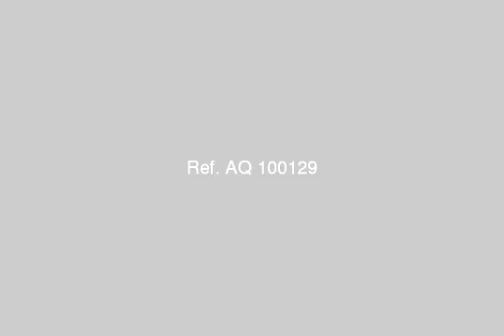Farm For Sale In Moharram Bey Alexandria - mlseg.com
- الاسكندرية ابيس 8 - Egypt Real Estate |    Alexandria |    Moharram Bey |     Land For Sale     | FARM